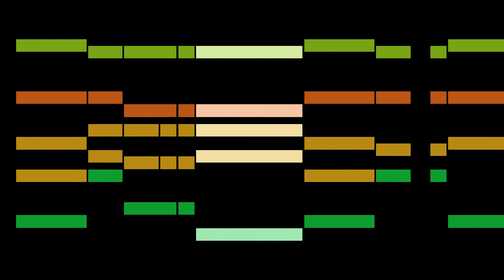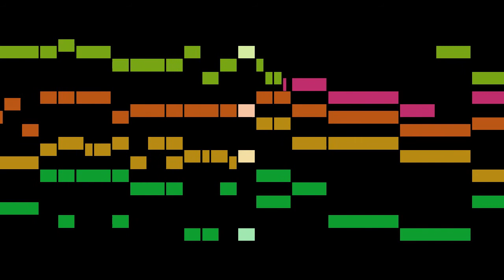Striggio - Fuggi speme mia fuggi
An animated score of "Fuggi speme mia fuggi", by Striggio.